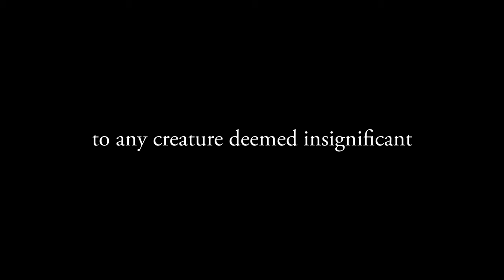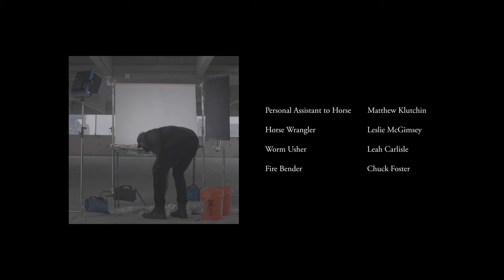School Friends - Lygus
Credits

Director A Wörtz
AD Leah Carlisle
DOP. Rajinee Buquing
AC Kelly Coles
Gaffer Tiger Hill
Key Grip Grant Wood
Editor / Colorist Joel Hinojosa
Hair Stylist Katt Pearls
MUA Katelyn Vasquez
PA / Set Photographer Amy Holsten
PA Chuck Foster
Personal Assistant to Horse Matthew Klutchin
Horse Wrangler Leslie McGimsey
Worm Usher Leah Carlisle
Fire Bender Chuck Foster
Producer Erin Miller
Producer Mia Garza
Producer A Wörtz